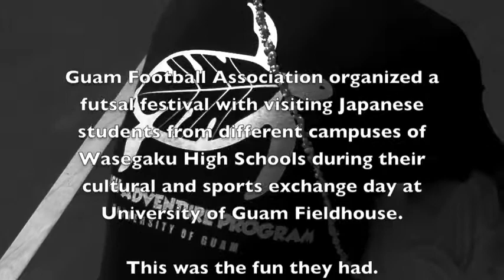Mini Futsal Festival with visiting students from Japan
Guam Football Association put together a mini futsal festival during cultural and sports exchange day for visiting students from 11 different campuses of Wasegaku High Schools. The events took place at the University of Guam Fieldhouse.